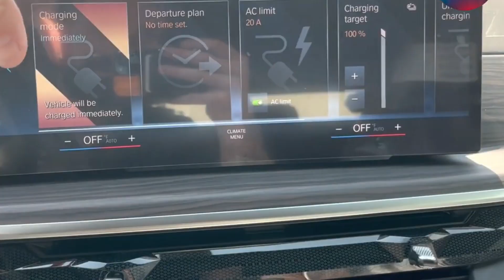2024 BMW X5 50e - The Ultimate Hybrid SUV for Performance and Efficiency 🤩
The 2024 BMW X5 50e is the ultimate hybrid SUV. It combines the power and performance of a traditional gasoline engine with the efficiency and environmental benefits of an electric motor. The X5 50e can go from 0 to 60 in just 5.5 seconds, and it has an electric range of up to 14 miles. It also gets up to 55 MPGe in the city and 53 MPGe on the highway.

In addition to its impressive performance and efficiency, the X5 50e also has a luxurious interior and a stylish exterior. It comes standard with features like leather seats, a panoramic sunroof, and a Harman Kardon sound system.

If you're looking for a powerful, efficient, and luxurious SUV, the 2024 BMW X5 50e is the perfect choice for you!